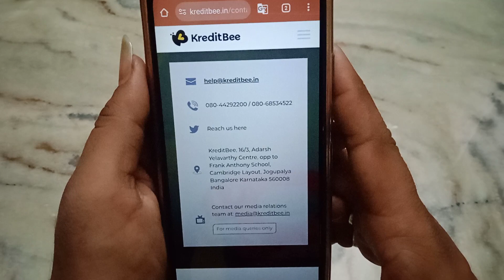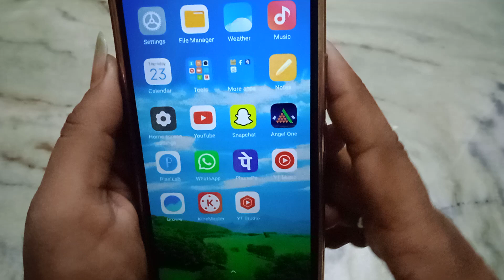kreditbee customer care ko direct call kaise lagaye!! kreditbee customer care number!!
kreditbee customer care number
kreditbee customer care ko direct call kaise lagaye
kreditbee customer care se direct call par baat kaise kare
kreditbee customer care se direct baat kaise kare
how to talk kreditbee customer care